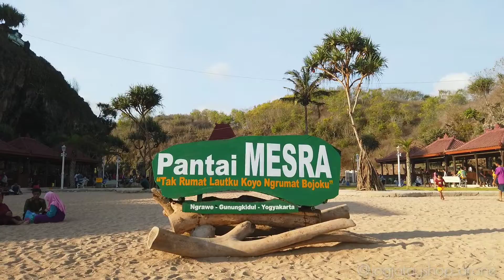The most beautiful beach in Gunung kidul || Pantai Baru dan Terindah di Yogyakarta|| Pantai Mesra